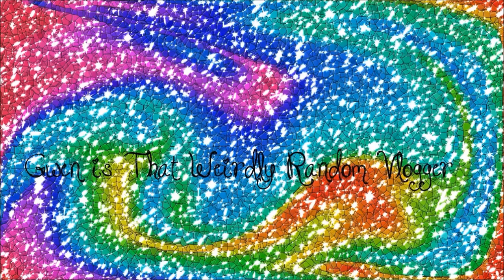Halloween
A little video on Halloween, hope you enjoy!